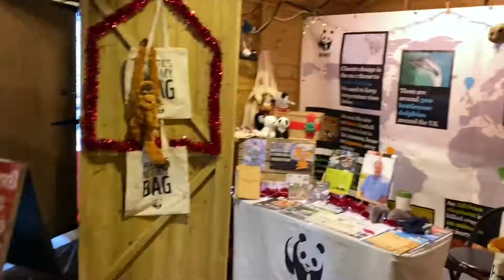EATING AT THE CHRISTMAS MARKET IN OXFORD | REVIEW & VLOG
Today we went to the Christmas market in Oxford and we tried the food. We bought a German hotdog, a brownie, a crepe and churros with chocolate. These are the most common products that you can find in Christmas markets.
It was a very fun video to record and a very enjoyable experience for the memories, we really enjoy recording our adventures so we are going to start uploading every Sunday so make sure to subscribe if you like what you see and want to support!

Make sure to also check our TikTok